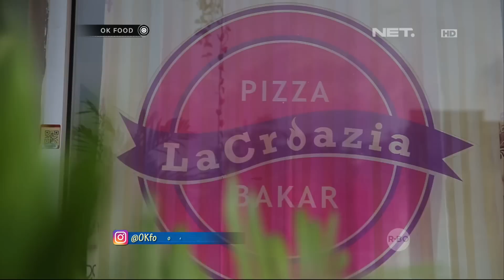Unik! Pizza dari La Croazia Disajikan Diatas Daun Pisang